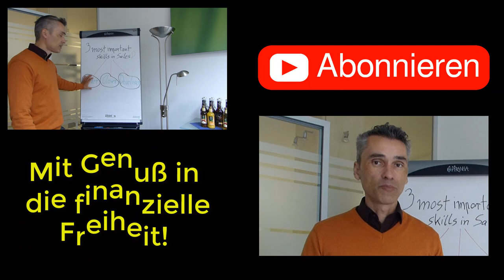Zielgruppenbesitz aufbauen mit einem CRM System: Ohne viel Startkapital dein Business aufbauen❗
❗😉 Zielgruppenbesitz aufbauen mit einem CRM System: Ganz wichtig, mein Kanal dient rein zur Bildung und zum besseren Verständnis für Geld verdienen und Unternehmertum. Ohne ein CRM System welche dich in deiner Verwaltung von Kundenkontakten unterstütz wirst du langfristig scheitern, das garantiere ich Dir!

1.  "Cashflow Quadrant: Rich dad poor dad"

2.  CASHFLOW Spiel in DEUTSCH - Rich Dad Investitionsspiel von Robert Kiyosaki - Neueste Originalausgabe von CASHFLOW 101"

↓↓↓Die wichtigsten Taschenbücher für alle Langfrist-Investoren↓↓↓
💥 Bis zu 20,- Euro
• "Common Stocks and Uncommon Profits and Other Writings (Wiley Investment Classic Series)" (nur €15,21)
💥 Bis zu 50,- Euro
• "Die Profi-Investment-Strategie: Mit Philip A. Fisher Anlage-Regeln zum Erfolg: Mit Philip A. Fishers Anlage-Regeln zum Erfolg"

↓↓↓TOP 3 Bücher für die Aktienbewertung*:↓↓↓

💥 Aktien- & Unternehmensbewertung

1. Unternehmensbewertung und Kennzahlenanalyse: Praxisnahe Einführung mit zahlreichen Fallbeispielen börsennotierter Unternehmen

2. Aktienbewertung anhand 6 wichtiger Kennzahlen: Unternehmen eigenständig und richtig analysieren

3. Intelligent Investieren: Der Bestseller über die richtige Anlagestrategie

1. Kostenlose Limit-/Orderänderungen mit dem Depot der comdirect!

2. Das kostenlose Depot vom Testsieger. comdirect Depot jetzt eröffnen!